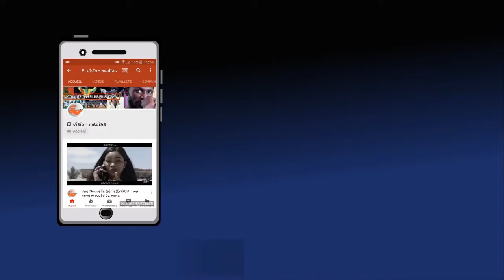Dahira Sidoukhoul wal ikhlass à Keur Massar gamou 2020...